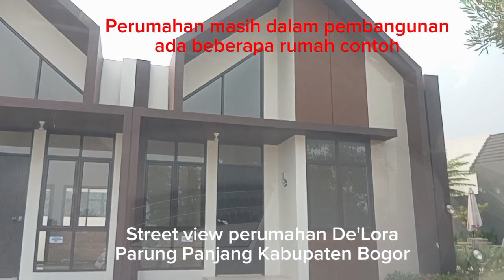Street view perumahan De'Lora Parung Panjang Kabupaten Bogor